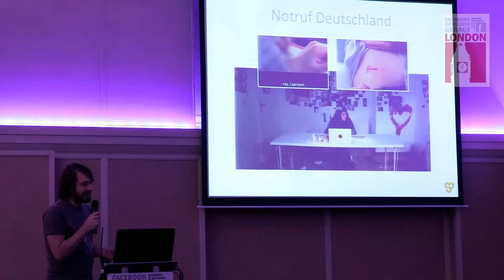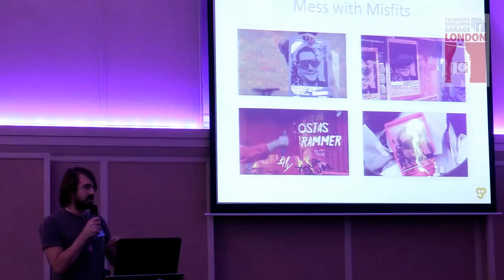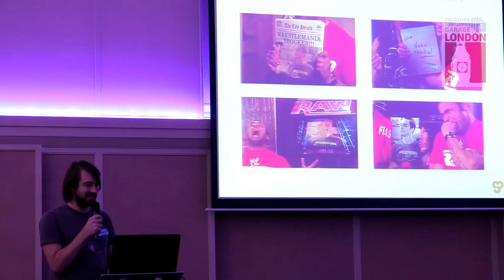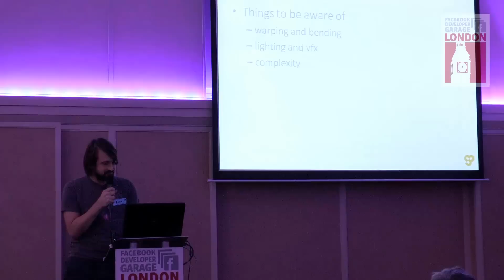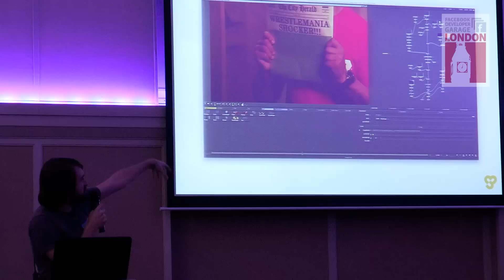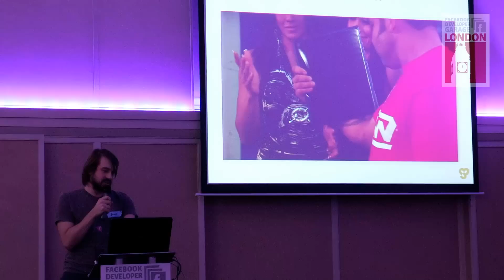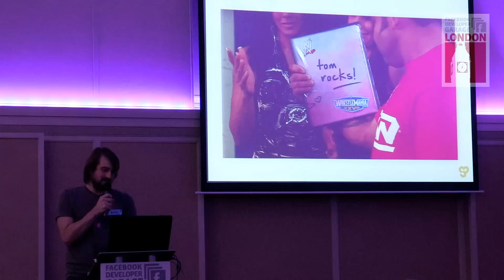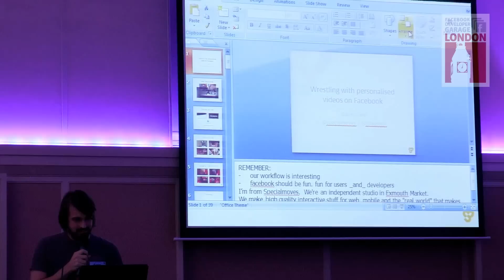Facebook Developer Garage London February 2012: Wrestling with personalised videos on Facebook